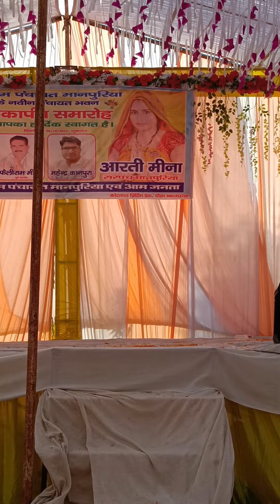विष्णु पीपली पातलवास💗मुल्या भैपर❣️सुखलाल मटवास।💕 बतीलाल साहजानपुरा💓 चार कलाकार एक साथ 💗live